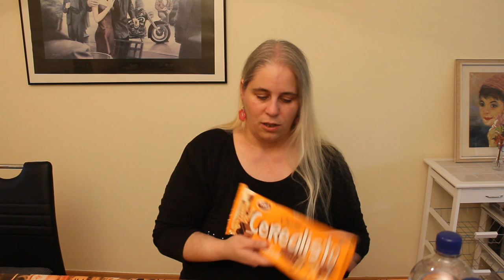Preiswert vegetarisch einkaufen bei Aldi - Haulvideo mit Hack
Ihr wisst partout nicht, was ihr einkaufen oder euch zu essen machen sollt? Und noch dazu soll es preiswert und vegetarisch sein? Dann Zettel und Stift gezückt, hier sind ein paar leckere Tipps von meinem letzten Einkauf bei Aldi.   Ich packe zusammen mit euch meine Einkaufstaschen aus - wie immer mit genauen Preisangaben.

Wie bisher auch habe ich die Einkäufe von meinem eigenen Geld bezahlt und bekomme kein Geld/ keine Gegenleistung für meine Bewertungen und Einschätzungen. Daher kann ich bezüglich der Produkte ehrlich sein - und bin es auch. :)

Christina-Maria von Gusinski ist Schauspielerin für Film, Fernsehen und Theater. Außerdem ist sie Dichterin und arbeitet gerade an verschiedenen Buchprojekten.